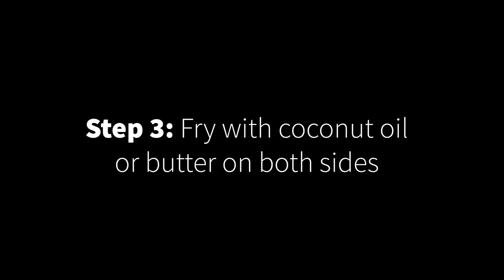French Toast Recipe | How To Make French Toast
Learn how to make French toast with this super easy French toast recipe using simple ingredients:

1/4 cup milk
1 egg
4 slices of bread
1/2 tsp cinnamon
coconut oil

This is such and easy and delicious breakfast idea!